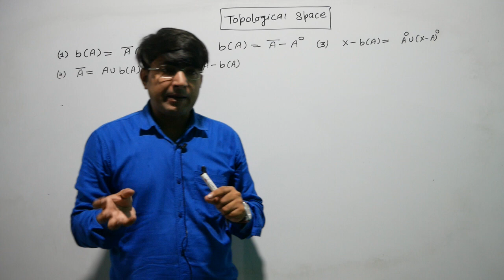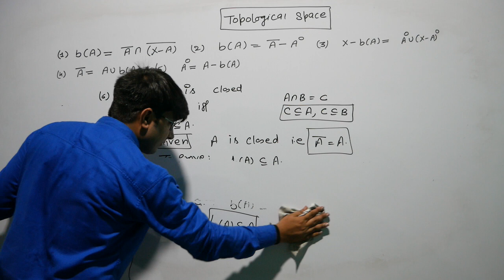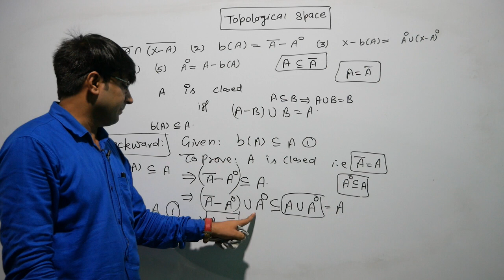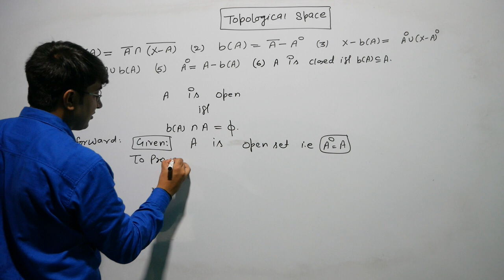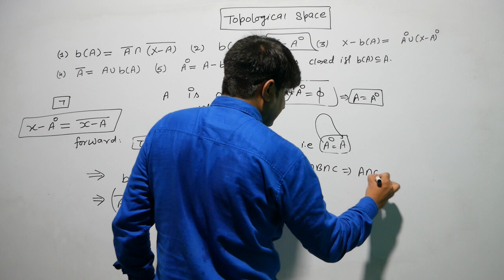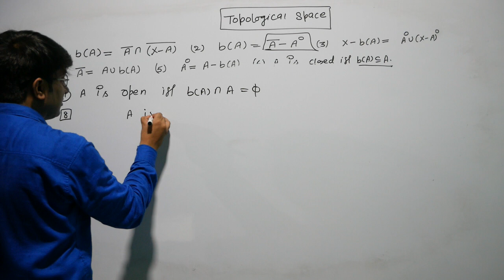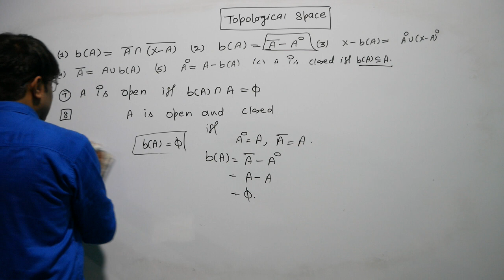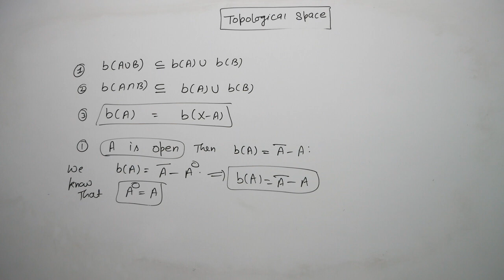# 27 ON TOPOLOGICAL SPACE